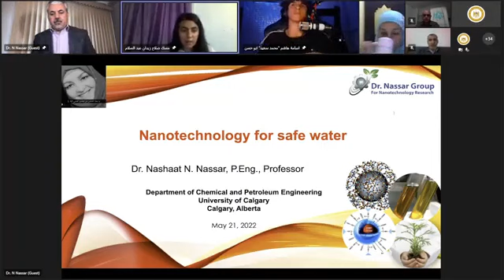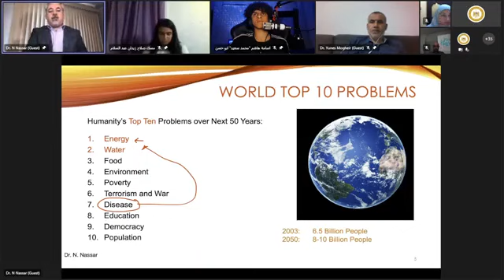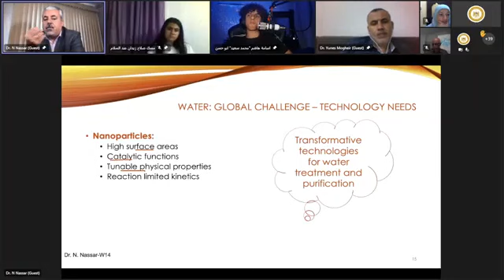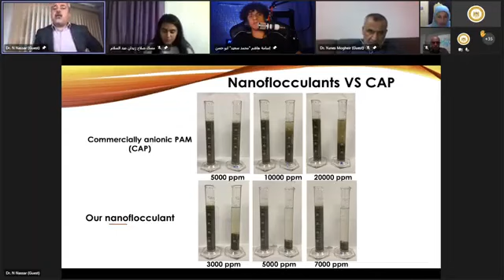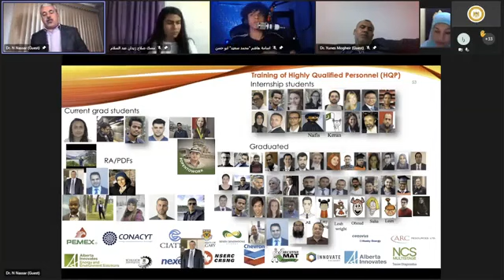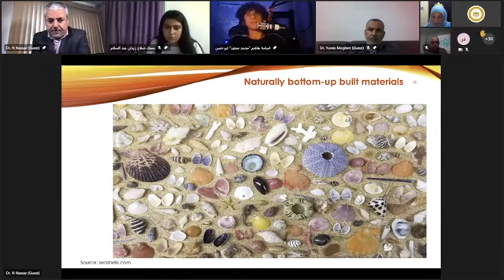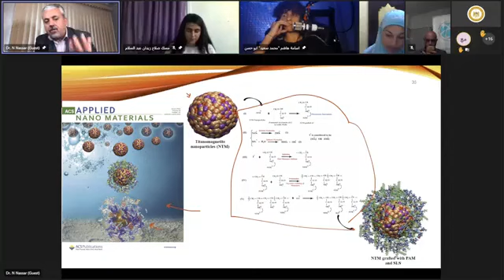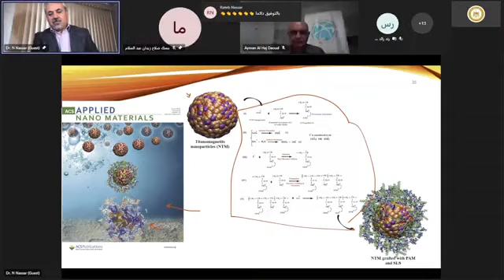Nanotechnology for safe water Prof. Nashaat Nassar's lecture in Explore Science (Ar)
In cooperation with the Palestine Academy of Science and Technology and the Higher Council for Innovation and Excellence, the Ministry of Education hosted Professor Nashaat Nassar , Professor of Chemical Engineering at the University of Calgary in Canada, in the eighth episode of the "Explore Science" program in its second season virtually.

In his lecture, which attracted the audience's attention, Prof. Nassar discussed the mechanism of integrating nanotechnology into traditional processes; To improve its efficiency level, the stages of technology development in this field, study the impact of nanomaterials on human health, and address the future of this technology.

It was moderated by Misk Abdel Salam, and Osama Abu Hassan ; from the Directorate of Education – Nablus. Also, The Exploring Science Program hosted Dr. Yunus Al-Mughayer Professor of Water Resources Engineering and Environmental Engineering at the Islamic University in the Gaza Strip, as an expert on the seminar's topic, which lasted for more than two hours of dialogue and discussion between the guest and the guest participants.